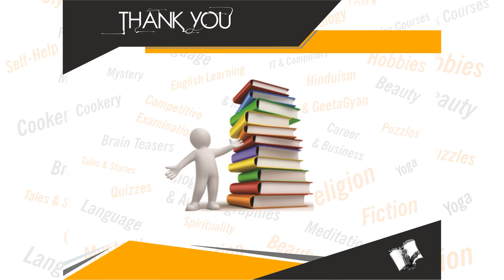Desktop Publishing (With Youtube AV)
Book Details:
Name: Desktop Publishing (With Youtube AV)
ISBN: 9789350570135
Language: English
Binding: Paperback
Pages: 388

Book Summary: This comprehensive guide book on Desktop Publishing will familiarise you with the fundamental concepts and issues related to producing high quality ready to print documents using popular desktop applications such as InDesign, Photoshop, Illustrator, PageMaker, Corel Draw, MathType, Flash, etc. The book covers all of the rules about dealing with text, images, colours, and files, so that your documents will always look slick, inviting, and well put-together.